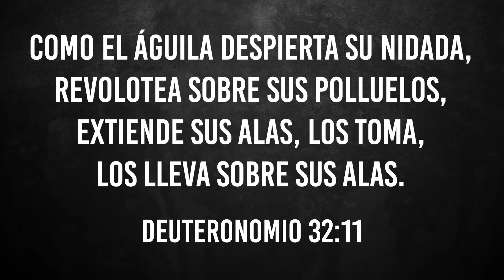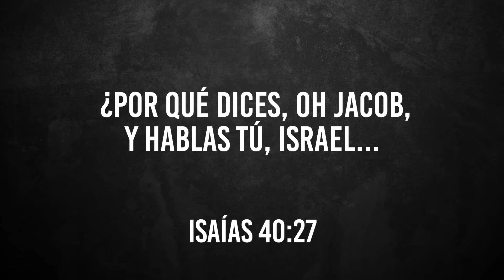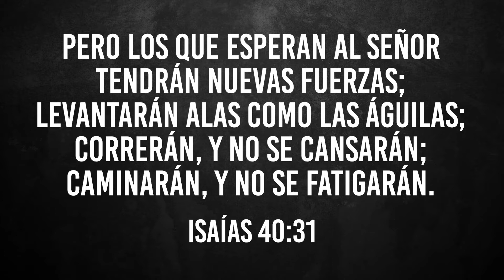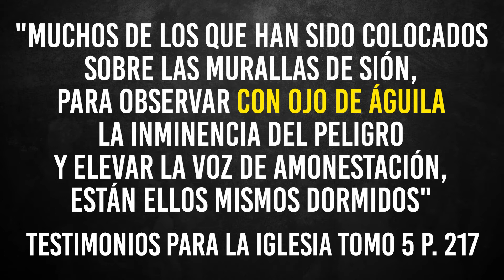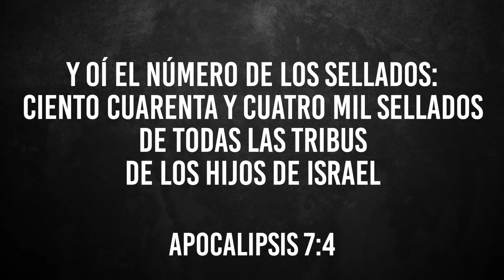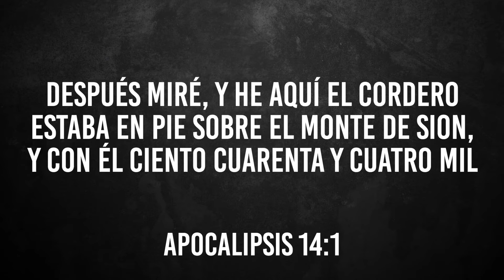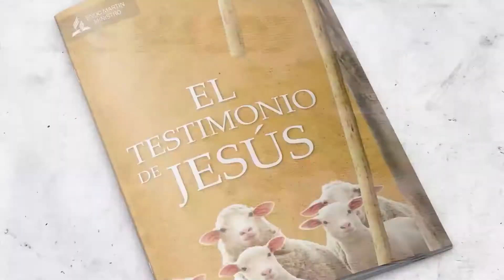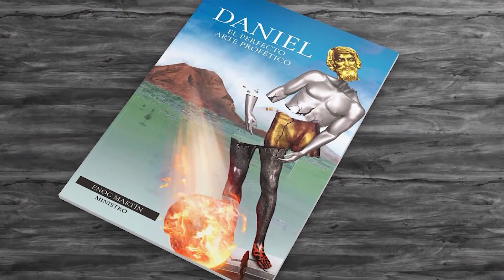144,000 CON FUERZA 💪🏻 DE ÁGUILA | Profecía |Ministro Enoc Martín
🔴144,000 ÁGUILAS VOLANDO SOBRE EL MONTE SIÓN.
*El vuelo desde Egipto al monte Sinaí.
*Profecía sobre los 144,000 con fuerza como las águilas.